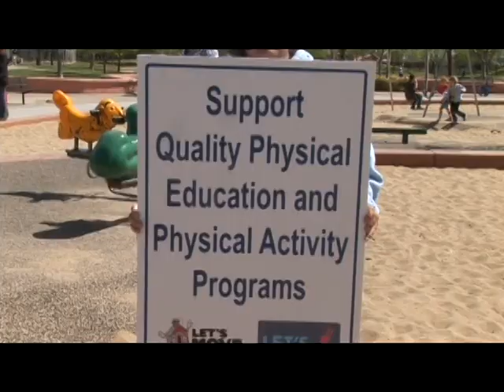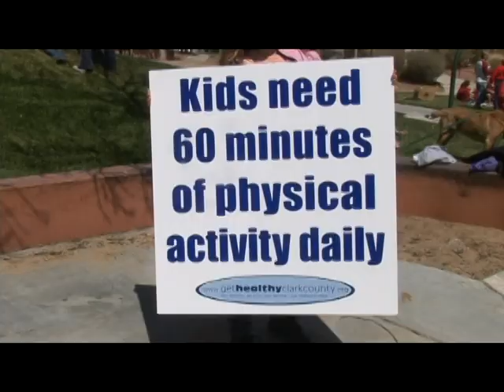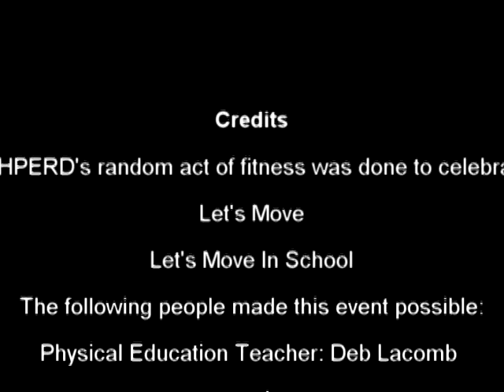R Guild Gray Traveling Jump Rope Team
R Guild Gray Traveling Jump Rope Team, R Guild Gray Elementary School,
jump rope for heart, Let's Move, Let's Move in School, kid's jump roping